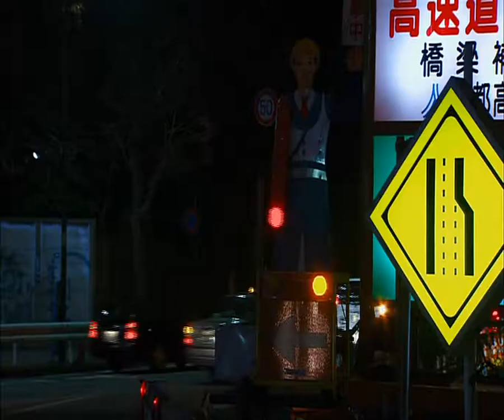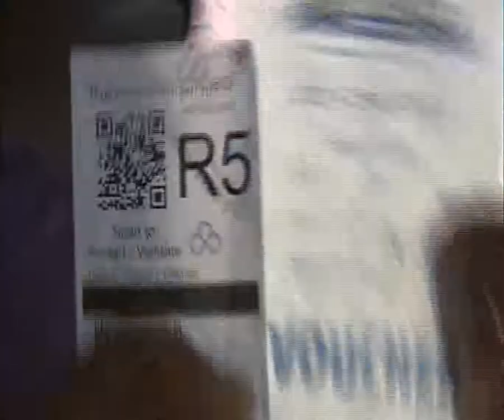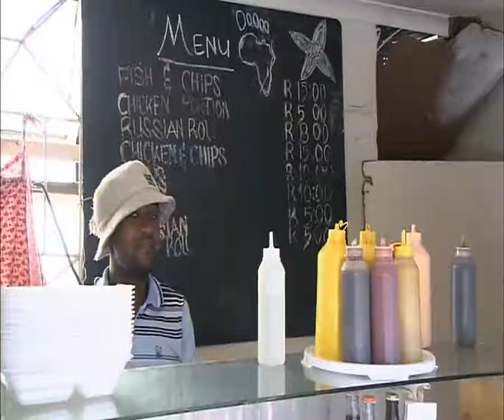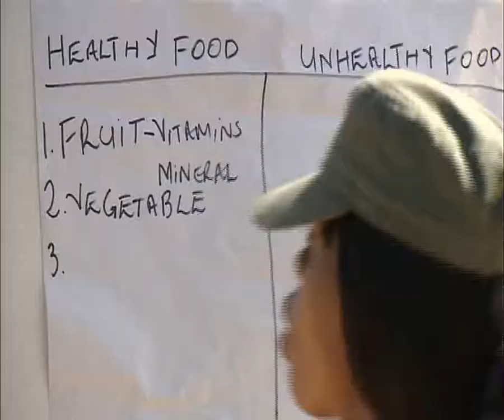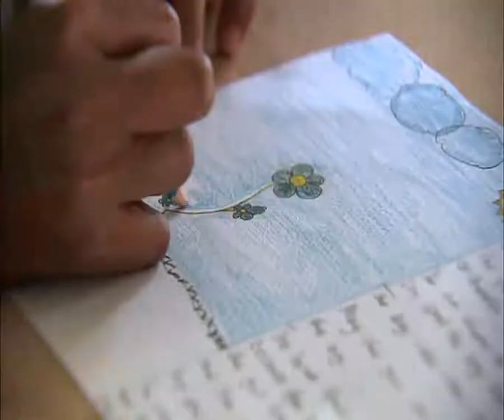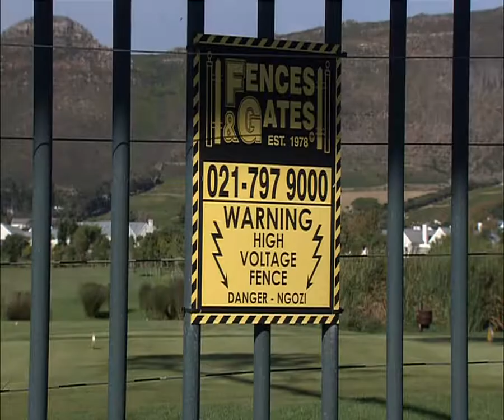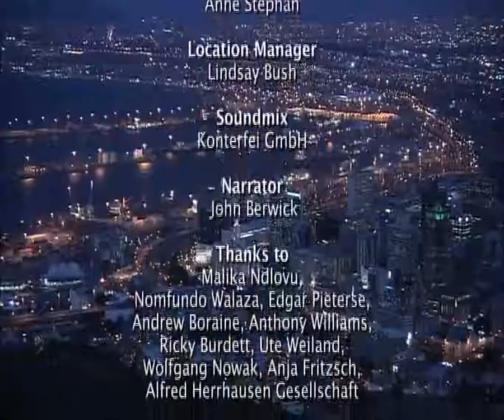Urban Future - Cape Town